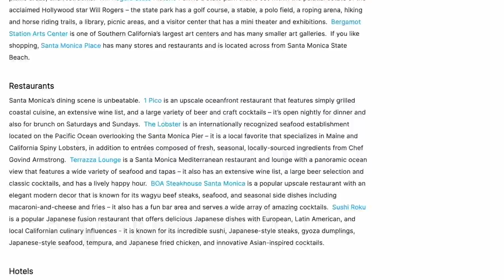Ben Johns: The Greatest Pickleball Player Of All Time | E83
Welcome to another episode of In Search of Excellence! Our amazing guest is Ben Johns, the greatest pickleball player of all time. He has been the No.1 player in the world in singles, doubles, and mixed doubles for most of the last 3 years.

On the business side, Ben is a co-founder of Pickleball Getaways, a vacation travel company that arranges pickleball vacations to Mexico, Portugal, Croatia, and other sunny locations. He is also the co-founder of Pickleball 360, an online instructional video subscription service that gives lessons on how to become a better pickleball player.

00:00 Introduction

Who is Ben Johns?

01:59 Ben’s background

Supportive, inspiring parents and 6 siblings
Encouraged to follow their own passion

04:15 Homeschooling of 7 kids

Mom used online resources and textbooks
Kids worked at their own pace
Personal responsibility
Social aspects of homeschooling
They pursued their interests, and social stuff happened naturally

08:59 Sports Ben played as a kid

Played baseball, tennis, table tennis, golf
Very eye-hand oriented sports

10:32 Ben's college experience

Switched majors from Business to Material Science and Engineering
How Innovators Think course by Professor Mark Wellman
Advice to people who don’t know what they want to do
Expose yourself to different things, experiment, research

17:24 Developing and innovating a new pickleball racket

Genuinely interested in how to make paddles better
Being genuine creates an opportunity in almost any area

19:27 Optimism and fear of failure

Optimism is important, but also confidence and work ethics
Do your utmost and put 100% of your effort
If you fail, learn from it

22:56 Ben’s first business venture

Pickleball had the stigma of an old person's sport
Wanted to make it more exciting

24:04 What is pickleball?

A combination of tennis and ping-pong on a badminton-sized court
Very easy to learn and very easy to play

27:19 The professional pickleball

The history of pickleball associations
The TPA and APP
The merging of 2 leagues

32:25 The ownership and worth of pickleball teams

The worth of major pickleball teams
Teams are part of venture capital groups
Who are the owners?

35:44 How do teams make money?

A revenue model
The vision is to make it like an NBA NFL type of league
No major TV contract but a rapidly growing fan base
Pickleball has fanatically engaged fans - a golden nugget for any investor

40:39 Pickleball statistics

Its popularity is growing among different groups
It has a great social component

45:43 The start of Ben’s professional career

First professional tournament – US Open in 2016
Won the US Open in 2017
Making money and covering expenses

Bliss: Beaches